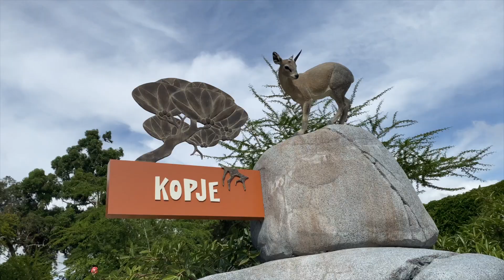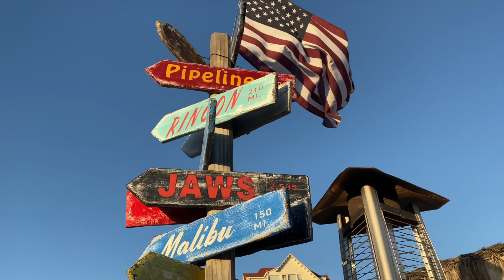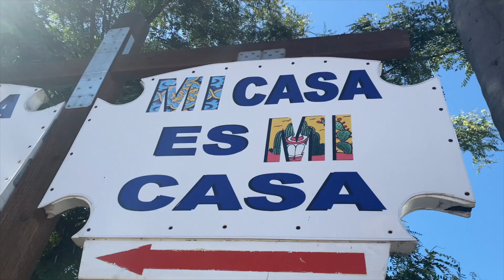San Diego, CA